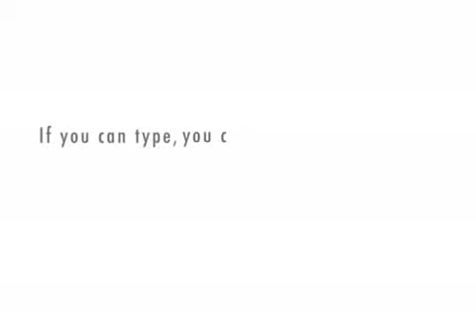random shorts episod *10*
my french teacher goes on a detention spree